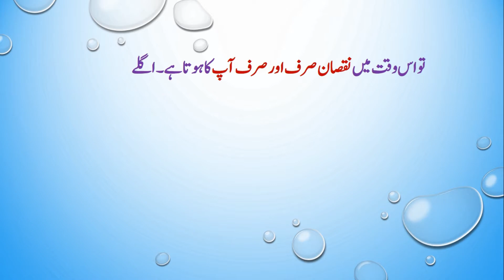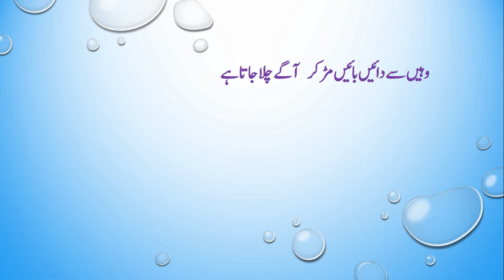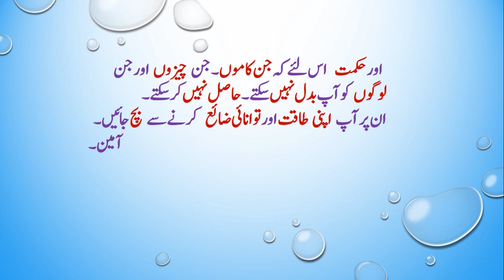You Want the Problem Solution or Your Own Solution ? | Dr. Javed Laghari | URDU/HINDI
This motivational video is based on how to find the solution of the problems in our daily life. In this video, it is discussed that most of the time, there exists many possible solutions for our problems. However, instead of adapting that solution we insist for a particular solution of our own will, and desire. This stubbornness make many problems in our lives and lead to failure in certain cases.
Dr. Javed Laghari is a motivational speaker and writer.
His main interest includes:
* How to bounce back in life after failure and rejection.
* How to come out of stress, depression, anxiety, pessimism.
This YouTube Channel is a platform where you can change your way of thinking from conventional approach to critical approach about life.
In this channel, you can find life changing motivational videos. If you are suffering from depression, emotional guilt, living in the past, feeling guilty over past mistakes, feeling bad of your loved one betray, this channel is right place for you to bounce back in your life.